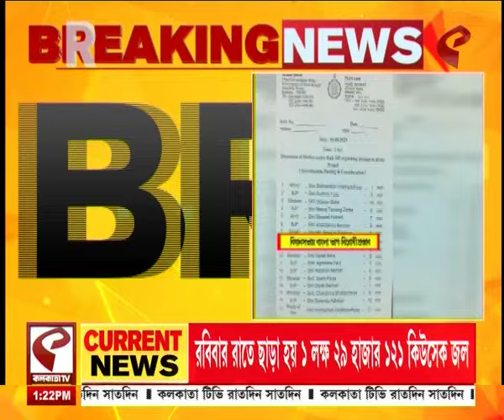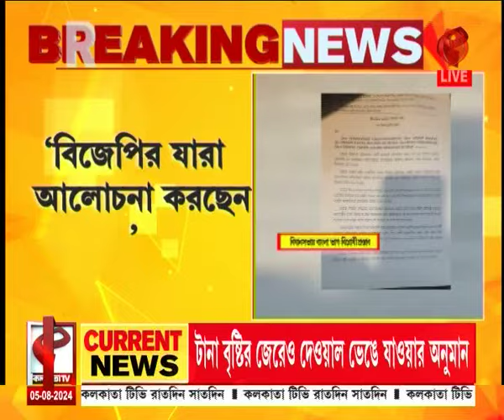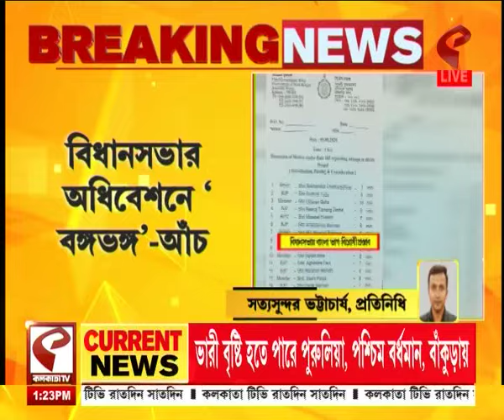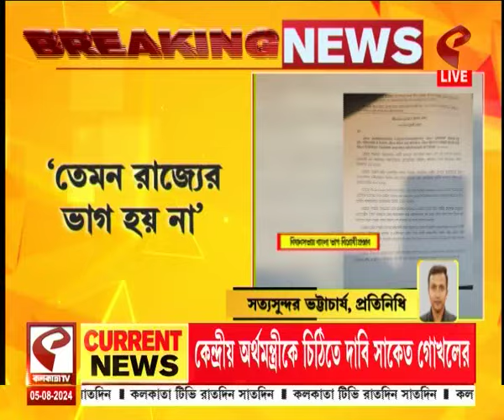Agnimitra Paul | আমরা বঙ্গভঙ্গ চাই না, মন্তব্য অগ্নিমিত্রা পালের, বিজেপিকে তোপ চন্দ্রিমার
website link for this copy :
@Kolkata Tv